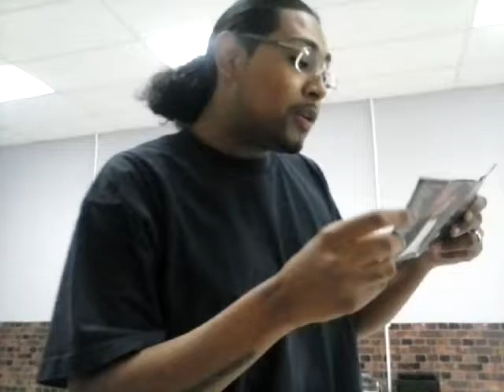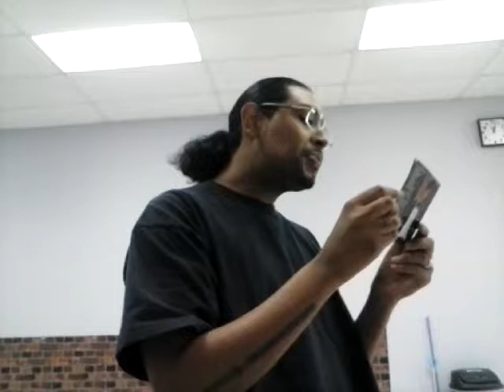Off The Wall COVER. By Sir Alexander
Just a day in the life of Sir Alexander. Having fun...